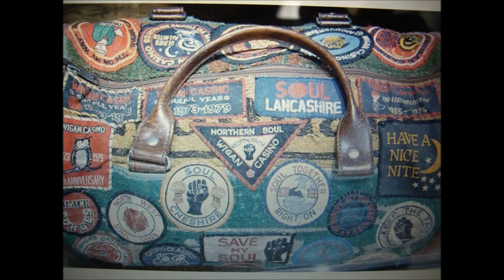The Four Exceptions - You got the power